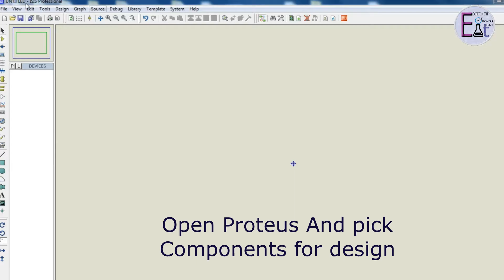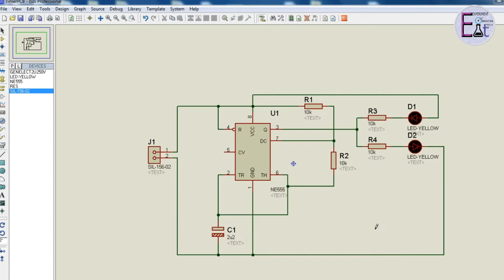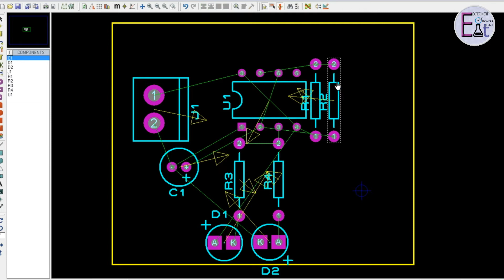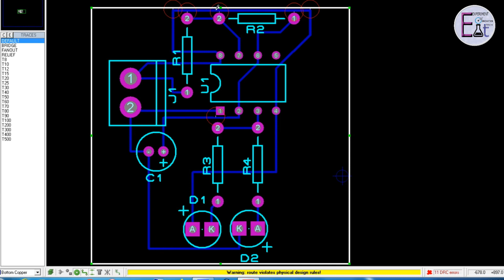How to design smart pcb layout in Proteus and 3D View (English)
খুব সহজ করে তৈরি করুন পিসিবি ডিজাইন লেআউট প্রটিয়াস দিয়ে । অত্যান্ত সহজ করে টিউটোয়ারিল আকারে দেখানো হয়েছে
যেকোন সুন্দর প্রজেক্টের জন্যে তৈরি করুন সুন্দর পিসিবি ডিজাইন ।

Make it very easy with PCB Design Layout Proteus. The tutorial is very simple as shown
Create beautiful PCB design for any beautiful project.

If any of our videos are found on any other channel,
then the action will be taken according to the copyright laws.